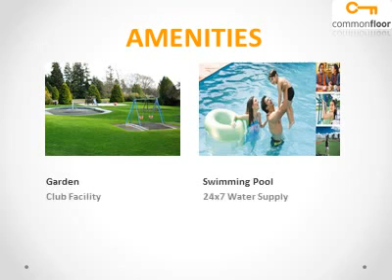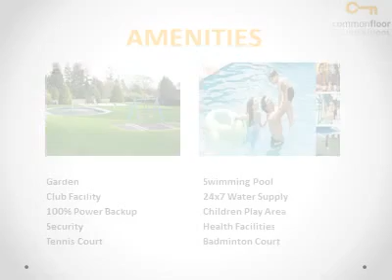Provident Sunworth Bangalore